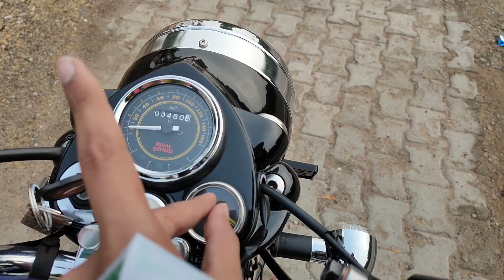Royal Enfield Bullet Standard 350 | Bs6 | 2020 | Abs Test | Review | After 4000 km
in this video we will tell you about royal Enfield bullet 350 bs6 2020 ownership review after 4000 km.